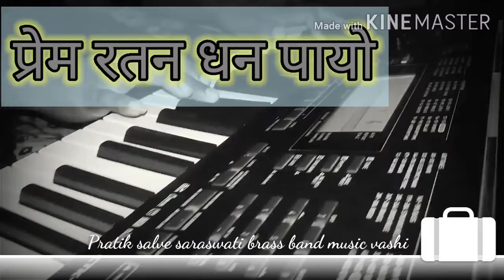प्रेम रतन धन पायो Pratik 🎹